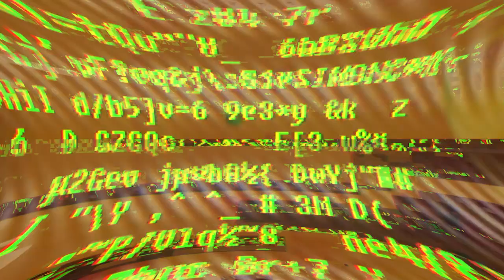SOMA - Parte 5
Después de conocer a la "auténtica" Catherine, nos acompañará en nuestra Omnitool para tratar de salvar su proyecto de el ARCA. Sin embargo, las instalaciones del lugar están muy dañadas, cortando nuestro acceso más rápido, así que nos vemos obligados a viajar por el exterior bajo el océano.